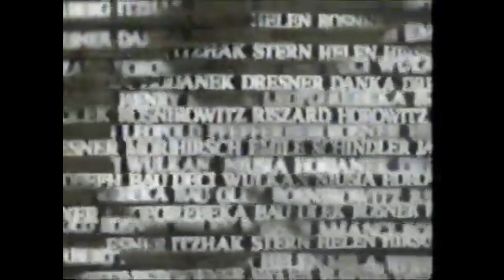5 FILMES CLÁSSICOS DE LIAM NEESON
Os nomes de todo mundo que ajudar irá aparecer nos vídeos.

Liam Neeson é um ator britânico nascido na Irlanda do Norte, em 7 de junho de 1952. Conhecido principalmente por sua atuação em filmes de ação e drama, e hoje estamos aqui para falar sobre 5 deles.